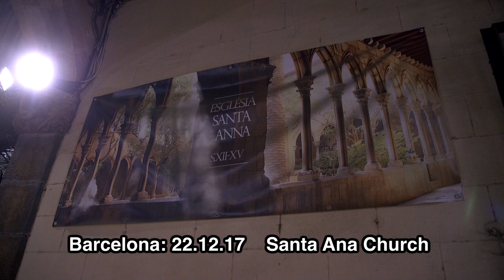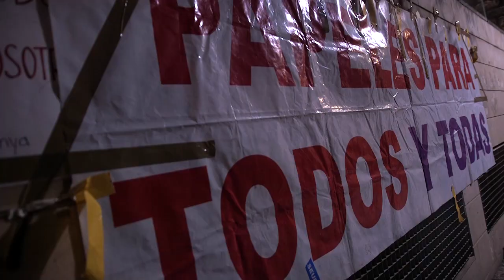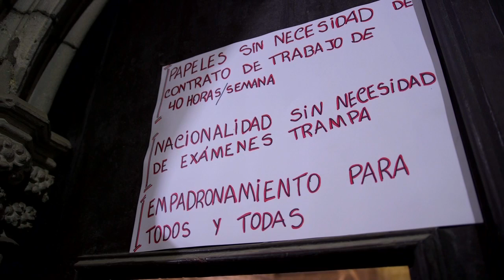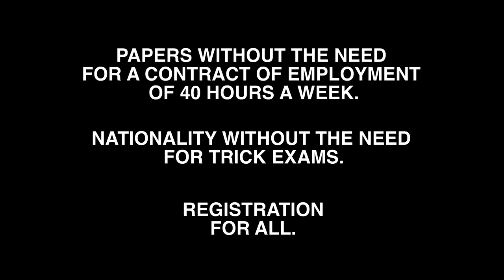Barcelona: Hunger strike – papers for all!/Huelga de hambre – papeles para todas y todos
***DESCRIPCIÓN EN INGLES Y DESPUES EN CASTELLANO***
Immigrant workers in Barcelona spent seven days on hunger strike just before Xmas, to draw attention to the huge difficulties in getting citizenship – particularly the need for a contract of employment of 40 hours per week, and the need to take ridiculously hard exams. Another human rights violation by the Spanish state, and one that needs exposing internationally.
Trabajadores inmigrantes en Barcelona pasaron siete días en huelga de hambre justo antes de Navidad, para llamar la atención sobre las enormes dificultades para obtener la ciudadanía, particularmente la necesidad de un contrato de trabajo de 40 horas por semana y la necesidad de realizar exámenes ridículamente duros. Otra violación de los derechos humanos por parte del Estado español, y una que debe exponerse internacionalmente.